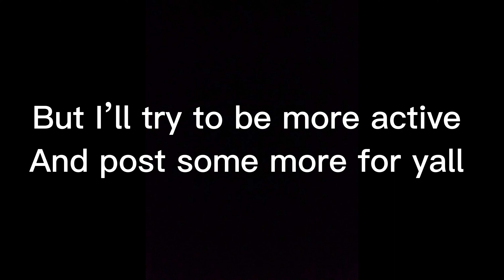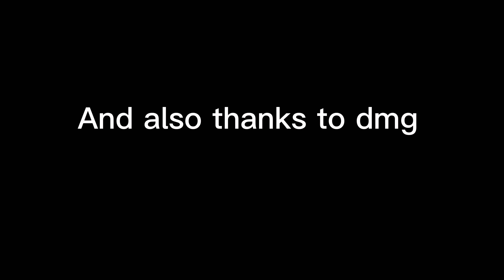Da hood montage ft dmg murder from the heart